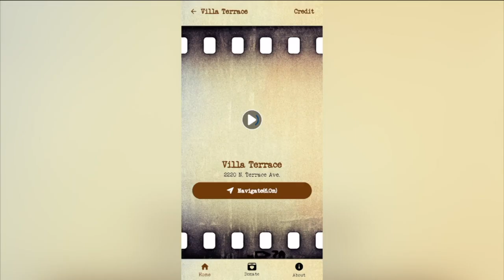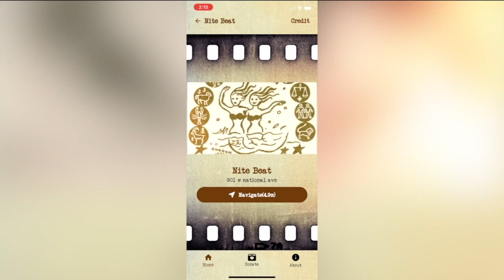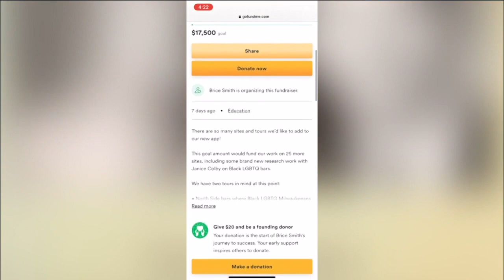New app launches Wednesday to help teach Milwaukee's LGBT history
Connecting people with Milwaukee’s LGBT history. A new app is launching Wednesday, giving people walking tours of landmarks throughout our city.The app, LGBT milWALKee, put an emphasis on the “walk.” Right now, the app boasts three tours and dozens of sites – all on your phone.